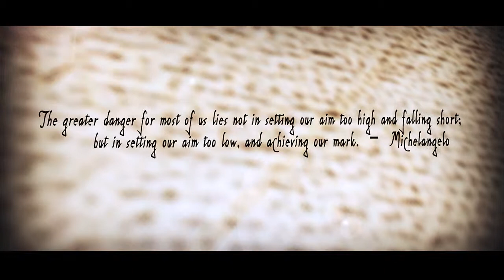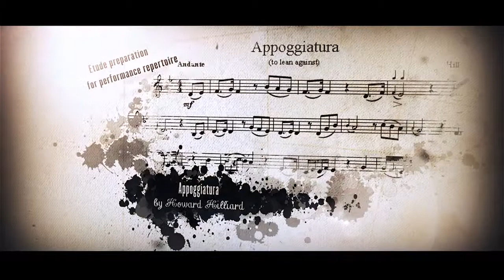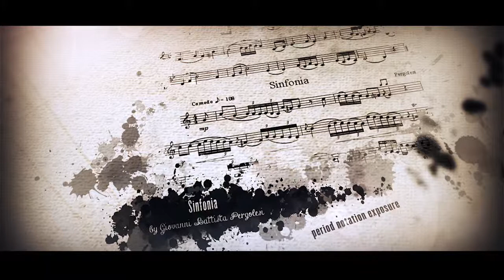Intermediate Studies for Developing Artists on the Horn - Hi Def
Intermediate Studies for Developing Artists on the Horn from Howard Hilliard

Intermediate Studies for Developing Artists on the Horn, Trumpet, Trombone, Euphonium and Tuba is a series unique to the brass literature. Developed to give the intermediate brass player music (in etude form) at a high artistic level with a scope and variety of styles not found in any other publication. Culled from thousands of manuscripts, these books contain some of the best musical material available in the public domain, spanning half a millennium from over a dozen countries in addition to specially composed etudes that mimic important historical styles.   The musical selections outside the standard repertoire compare well in quality to the more famous works and have unique elements that increase students musical vocabulary. This tapestry of Western music provides teacher and student an unparalleled opportunity to explore the artistic challenges that great music demands in combination with essential technical skills.

Intermediate Studies for Developing Artists contains:

    Challenging and rewarding music in a comfortable range for students with braces
    Lyrical etudes designed to teach the principles of good phrasing
    A specially adapted warm-up from Vincent Cichowicz's "Flow Study"
    Selective exercises with an emphasis on air that include lip slurs, interval and scale patterns
    Great music used to make practicing feel effortless and enriching.

Intermediate Studies for Developing Artists on the Trumpet, Trombone and Euphonium will be released in June of 2013. They will include jazz etudes covering many of the most important jazz forms.